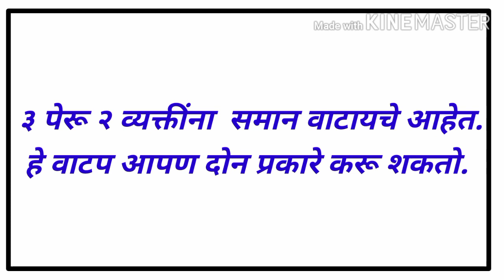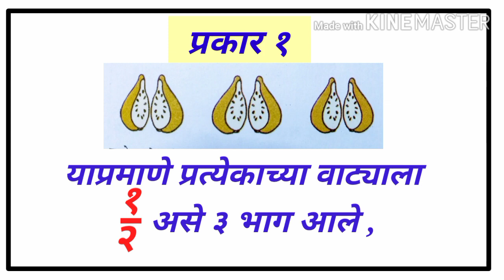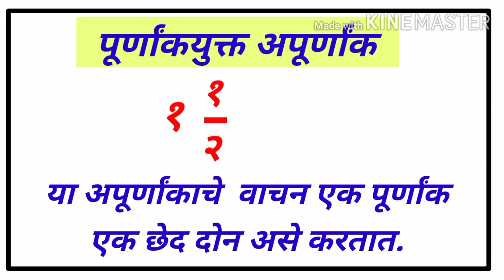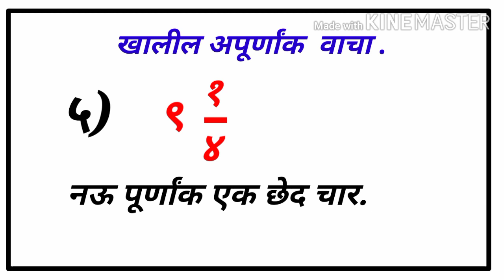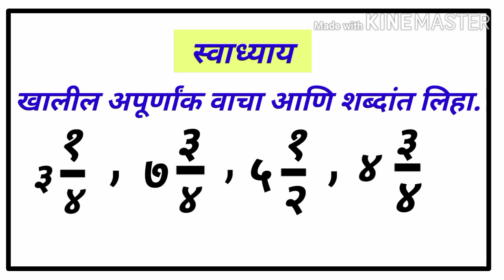पूर्णांकयुक्त अपूर्णांक ( इ. ४ थी ) गणित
"सौ.स्वाती राजेंद्रकुमार पवार
जि. प. प्राथ. शाळा अंथुर्णे"
ता.इंदापूर   जि.पुणे